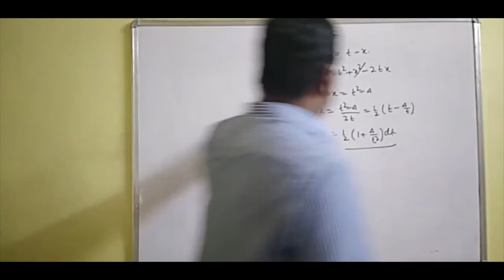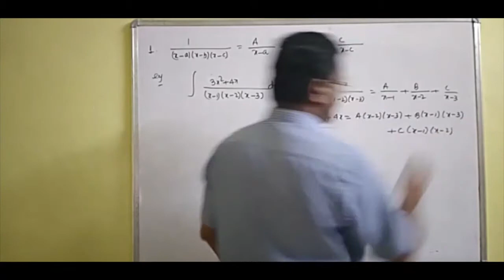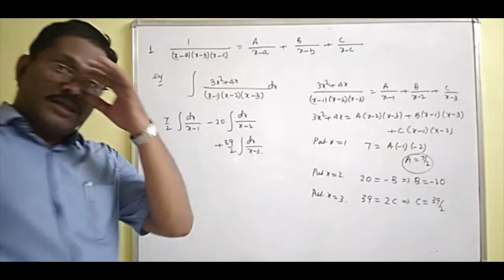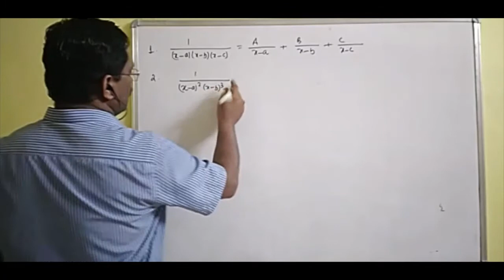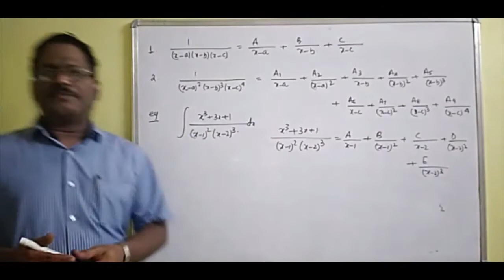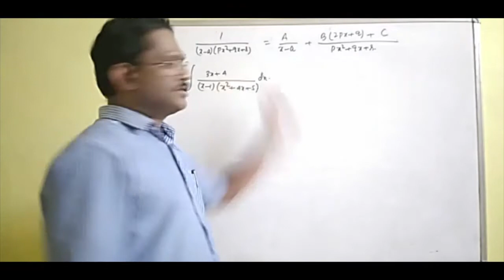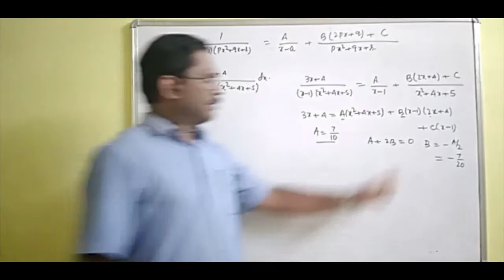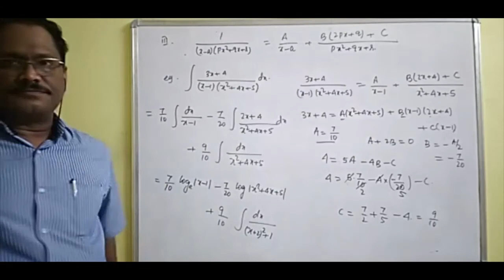Indefinite Integral Lecture 2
Simple Cases of Partial Fractions